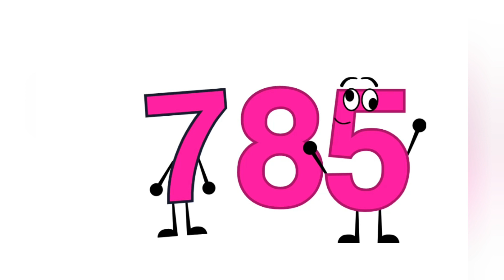Jumpstart band 781 to 790